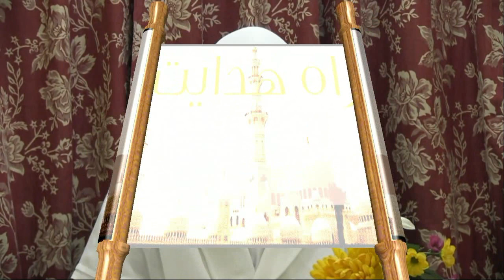rahe hidayat ramadan p 5